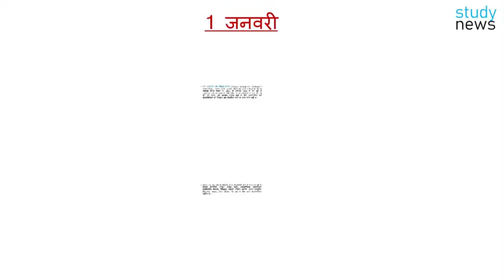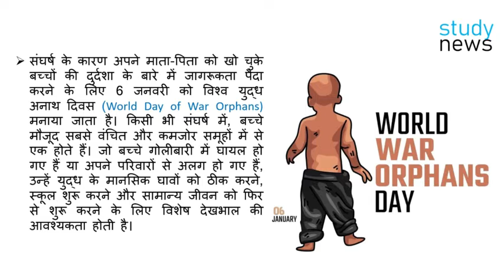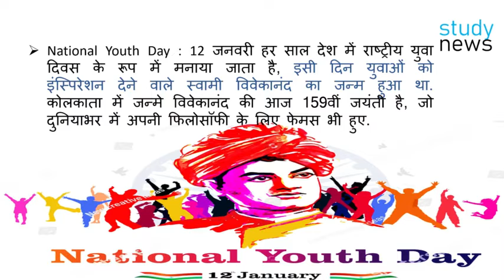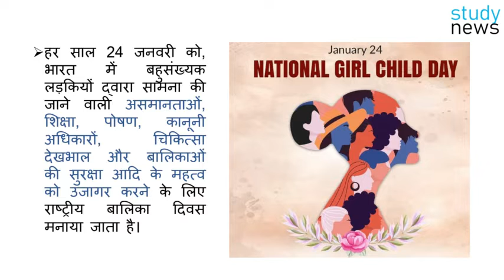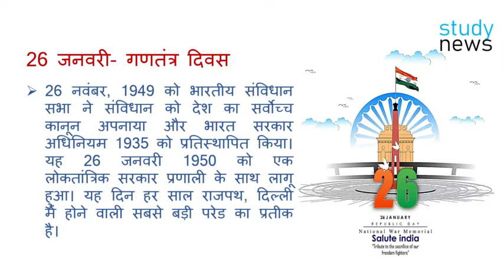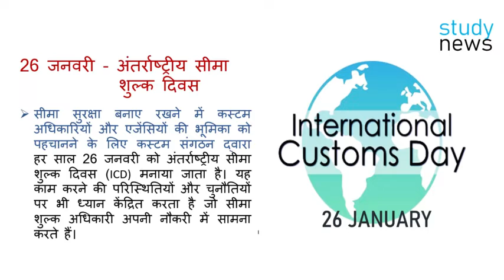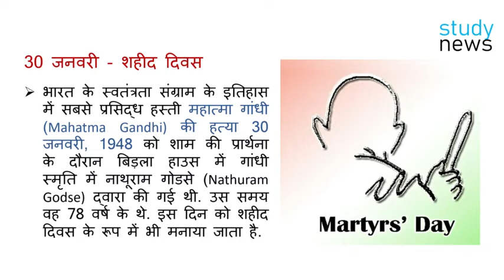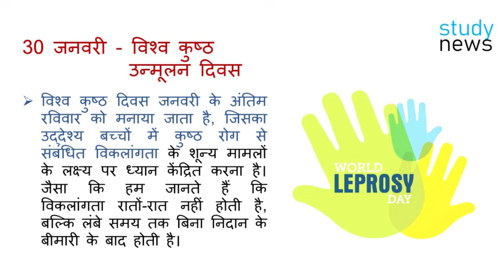List of Important Days of January || जनवरी के महत्वपूर्ण दिनों की सूची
रक्षा अनुसंधान और विकास संगठन (Defence Research and Development Organisation - DRDO) ने 01 जनवरी, 2022 को अपनी स्थापना का 64 वां स्थापना दिवस मनाया है। DRDO की स्थापना 1958 में रक्षा क्षेत्र में अनुसंधान कार्य को बढ़ाने के लिए सिर्फ 10 प्रयोगशालाओं के साथ की गई थी। उस समय, इसे भारतीय सशस्त्र बलों के लिए अत्याधुनिक रक्षा प्रौद्योगिकियों को डिजाइन और विकसित करने का काम सौंपा गया था।

DRDO अब तक, कई अत्याधुनिक सैन्य प्रौद्योगिकी क्षेत्रों में काम कर रहा है, जिसमें वैमानिकी, आयुध, लड़ाकू वाहन, इलेक्ट्रॉनिक्स, इंस्ट्रूमेंटेशन, इंजीनियरिंग सिस्टम, मिसाइल, सामग्री, नौसेना प्रणाली, उन्नत कंप्यूटिंग, सिमुलेशन, साइबर, जीवन विज्ञान और रक्षा के लिए अन्य प्रौद्योगिकियां शामिल हैं।
रानी वेलु नचियार जन्म (3 जनवरी 1730- 25 दिसंबर 1796) में शिवगंगा रियासत की रानी। वह भारत में अंग्रेज़ी औपनिवेशिक शक्ति के खिलाफ लड़ने वाली पहली वीरांगना थी। उन्हें तमिलनाडु में "वीरमंगई" नाम से भी जाना जाता हैं।
4 जनवरी को हर साल विश्व ब्रेल दिवस मनाया जाता है। दुनियाभर में दृष्टिबाधितों के लिए ये दिन बहुत खास है। ब्रेल दिवस लुईस ब्रेल नाम के शख्स के जन्मदिन के मौके पर मनाया जाता है। लुईस ब्रेल एक आविष्कारक हैं, जिन्होंने ब्रेल लिपि का आविष्कार किया था।
ब्रेल लिपि उन लोगों के लिए वरदान बन गई जो आंखों से देख नहीं सकते। ब्रेल लिपि नेत्रहीनों के पढ़ने और लिखने की एक स्पर्शनीय कोड है। इसमें विशेष प्रकार के उभरे कागज का इस्तेमाल होता है, जिस पर उभरे हुए बिंदुओं को छूकर पढ़ा जा सकता है। टाइपराइटर की तरह ही एक मशीन 'ब्रेलराइटर' के माध्यम से ब्रेल लिपि को लिखा जा सकता है। इसके अलावा स्टायलस और ब्रेल स्लेट के जरिए भी लिख सकते हैं। ब्रेल में उभरे हुए बिंदुओं को 'सेल' कहा जाता है

संघर्ष के कारण अपने माता-पिता को खो चुके बच्चों की दुर्दशा के बारे में जागरूकता पैदा करने के लिए 6 जनवरी को विश्व युद्ध अनाथ दिवस (World Day of War Orphans) मनाया जाता है। किसी भी संघर्ष में, बच्चे मौजूद सबसे वंचित और कमजोर समूहों में से एक होते हैं। जो बच्चे गोलीबारी में घायल हो गए हैं या अपने परिवारों से अलग हो गए हैं, उन्हें युद्ध के मानसिक घावों को ठीक करने, स्कूल शुरू करने और सामान्य जीवन को फिर से शुरू करने के लिए विशेष देखभाल की आवश्यकता होती है।

इस दिवस को मनाने के लिए 9 जनवरी को इसलिए चुना गया, क्योंकि इसी दिन साल 1915 में महात्मा गांधी दक्षिण अफ्रीका से भारत लौटे थे. उन्होंने बाद में देश के स्वतंत्रता संग्राम का नेतृत्व किया जिसने लाखों करोड़ों भारतीयों के जीवन को हमेशा के लिए बदल दिया.

इस वर्ष राष्ट्रीय मानव तस्करी जागरूकता दिवस (National Human Trafficking Awareness Day) 11 जनवरी, 2022 को मनाया जा रहा है, जो मंगलवार को है। दिन का उद्देश्य मानव तस्करी पीड़ितों की दुर्दशा के बारे में जागरूकता बढ़ाना और उनके अधिकारों को बढ़ावा देना और उनकी रक्षा करना है। हालांकि जनवरी के पूरे महीने को पहले ही राष्ट्रीय दासता और मानव तस्करी रोकथाम माह के रूप में मान्यता दी जा चुकी है, यह दिन विशेष रूप से जागरूकता और अवैध अभ्यास की रोकथाम के लिए समर्पित है।

नेताजी सुभाष चंद्र बोस का जन्म 23 जनवरी, 1897 को कटक, उड़ीसा में हुआ था। वह सबसे प्रमुख भारतीय स्वतंत्रता सेनानियों में से एक थे। उनकी सेना को भारतीय राष्ट्रीय सेना (INA) या आज़ाद हिंद फौज के रूप में जाना जाता था। उन्होंने द्वितीय विश्व युद्ध के दौरान पश्चिमी शक्तियों के खिलाफ विदेशों से एक भारतीय राष्ट्रीय सेना का नेतृत्व किया।